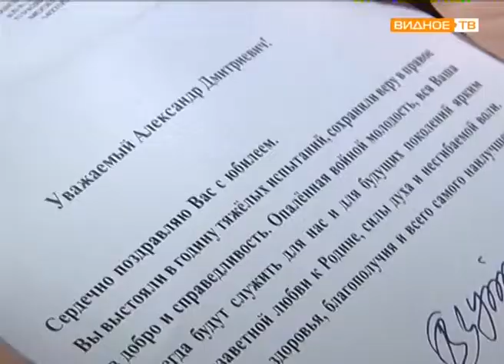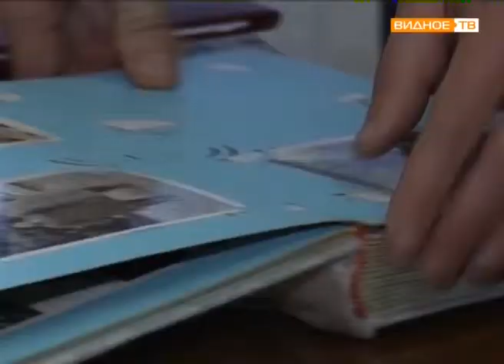90 лет Александру Дмитриевичу Милохину